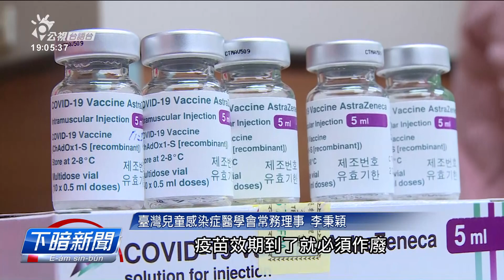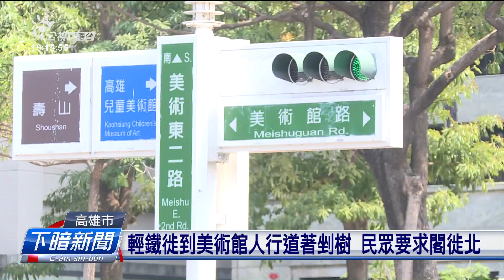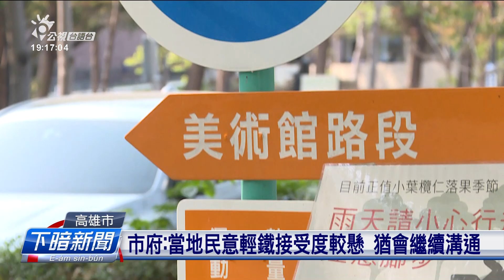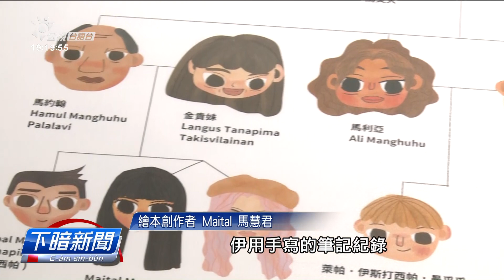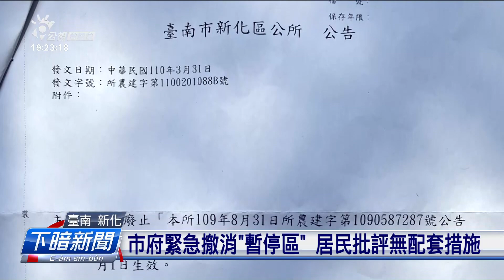20210411 下暗新聞 | 公視台語台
20210411 下暗新聞 重點頭條

1.DNA比對結果證實 太魯閣號事故死者減到49人
2.國內第11例 桃園病院群聚感染接觸者染病過往
3.行政院、立法院綠營黨團 決議4公投攏袂提對案

四節新聞​ ：　逐工（每天）09:00​ / 12:00​ / 15:00​（拜一至拜五） / 19:00​